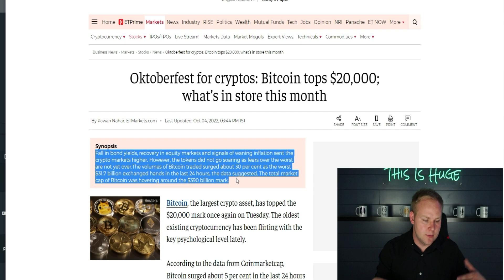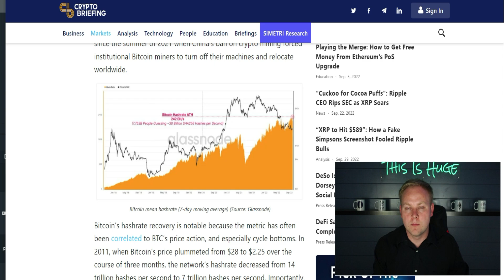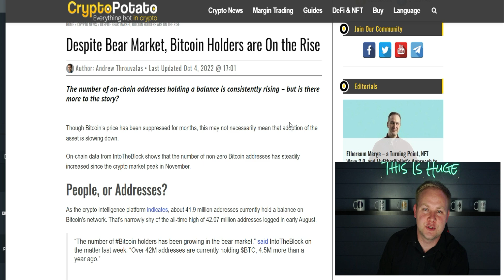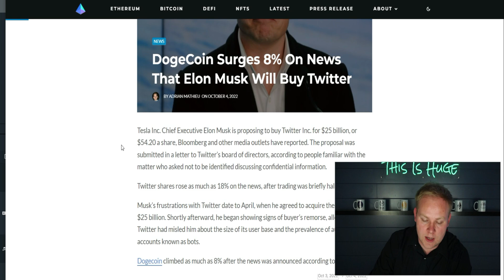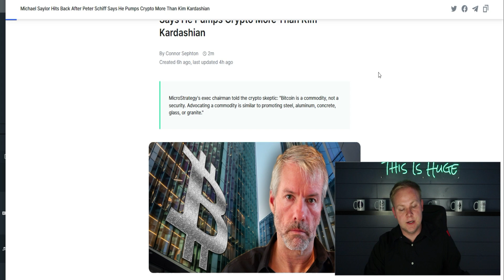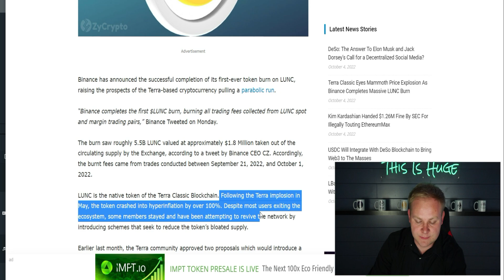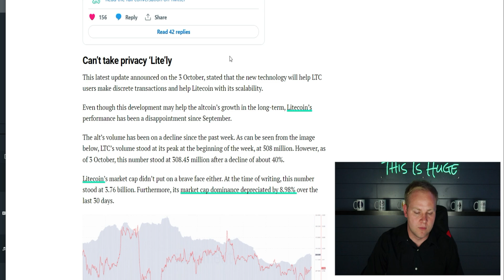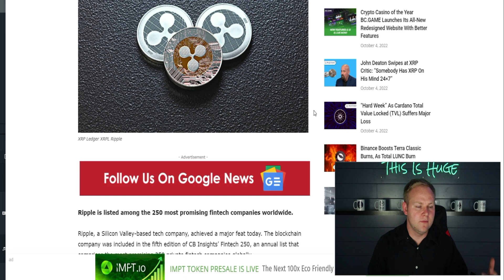Last Time BITCOIN Did This Was 2018!!! Elon Musk Pumps DOGE, LUNC 5.5B Token Burn